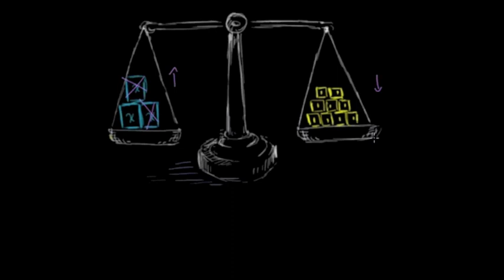Pourquoi diviser les deux membres d'une équation par un même nombre